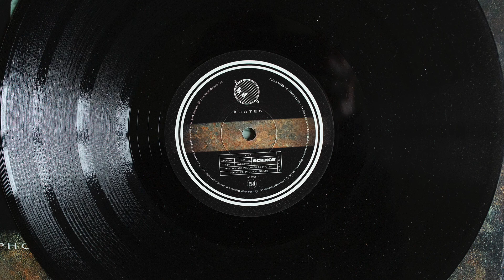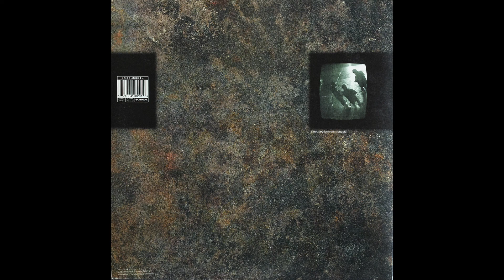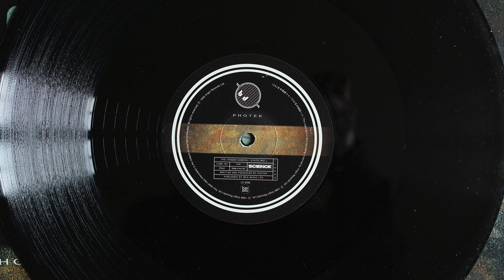Photek - K.J.Z (vinyl)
Label: Science - QEDDT1, Science - 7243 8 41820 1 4
Format: 2 x Vinyl, 12", 45 RPM
Release: Photek - The Hidden Camera
Released: 1996
Country: UK & US